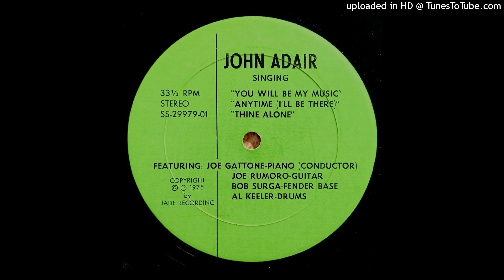1975 RARE CHICAGO VOCAL JAZZ John Adair "Thine Alone" George Scheuring IL ILLINOIS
This song is from a one-sided 10" that likely never had a jacket. The band included Al Keeler, percussionist from the Chicago Metropolitan Jazz Orchestra, guitarist Joe Rumoro who began his recording career back in the 50s with soul r&b band The Tazmen, bassist Bob Surga who's done a lot of session work, as well as conducter/pianist Joe Gattone and singer John Adair, who we believe also plays sax. Unsure if this is a test pressing, a short run, acetate, etc.